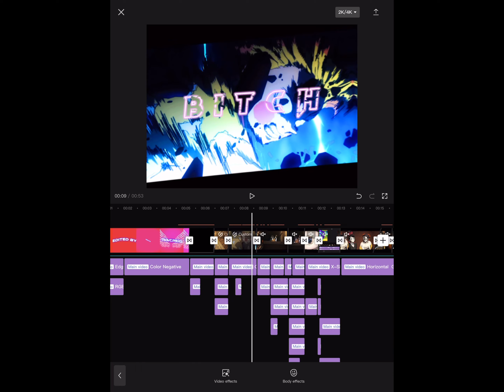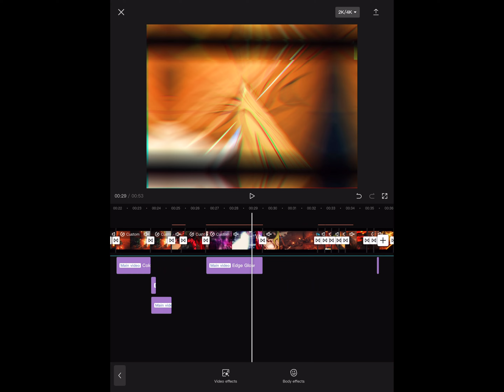ALRIGHT | Demon Slayer [AMV/EDIT] {4K} (📱Edited on Mobile📱) | CapCut *Short Version* ⚠️EPILEPSY⚠️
This took me 22 hours to finish. I wanted to prove that you can make anime edits just as good on mobile as you can pc

(Inspiration “Somber AMV”